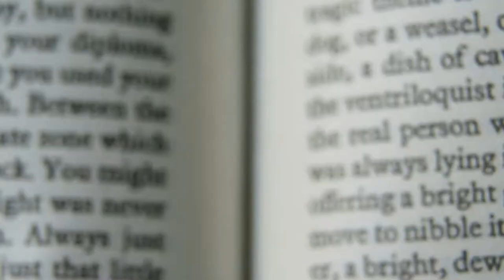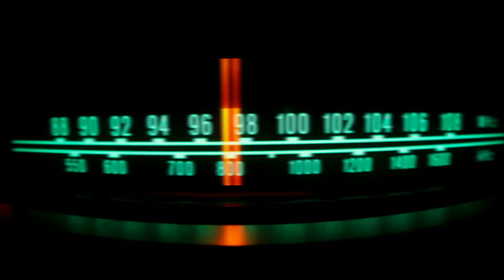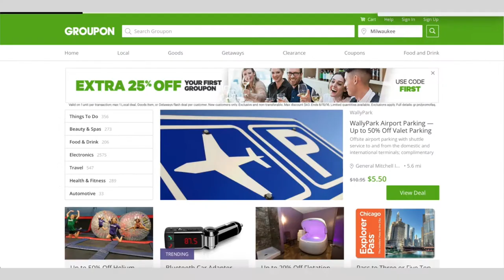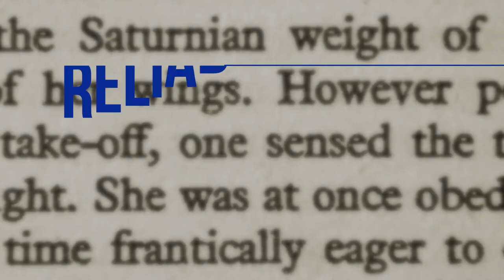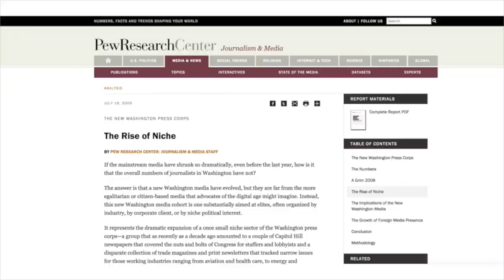Decided Excellence Catholic Media